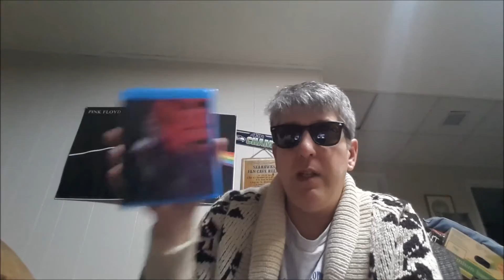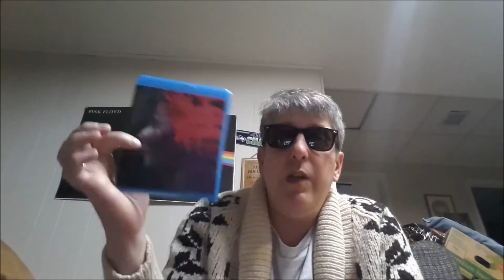#3 - Steven Wilson - Hand. Cannot. Erase.